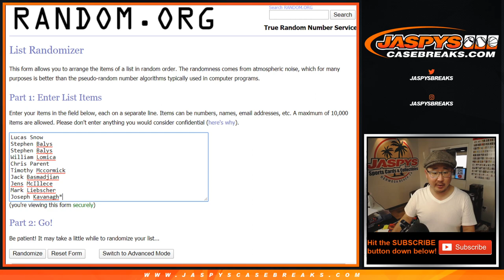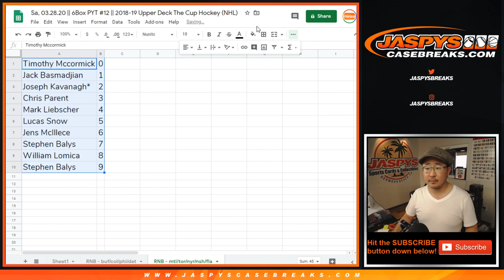RNB - mtl/etc || Sa, 03.28.20 || PYT #12 || 2018-19 Upper Deck The Cup Hockey (NHL)